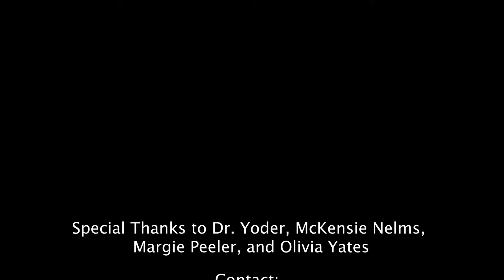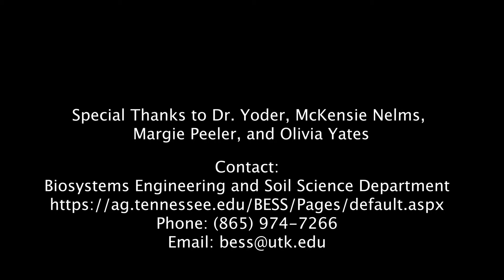Biosystems Engineering Major Draft - Utsman